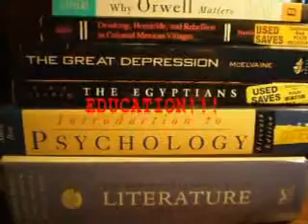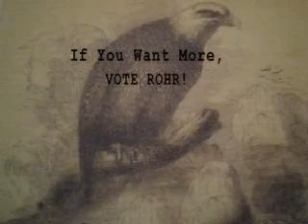Here Comes the President!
The Candidate:  J. Rohr
Throaty vocals:  Stefanie "Sajib" Johnsen